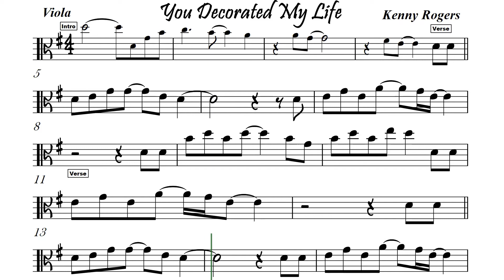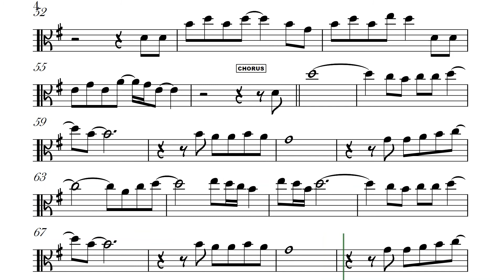You Decorated My Life Viola Sheet Music Backing Track Play Along I Kenny Rogers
You Decorated My Life
Kenny Rogers

All my life was a paper
Once plain, pure and white
Till you moved with your pen, changin' moods now and then
Till the balance was right
Then you added some music
Every note was in place
And anybody could see all the changes in me by the look on my face
And you decorated my life
Created a world
Where dreams are a part
By paintin' your love all over my heart
Like a rhyme with no reason
In an unfinished song
There was no harmony, life meant nothin' to me until you came along
And you brought out the colors
What a gentle surprise
Now I'm able to see all the things life can be, shinin' soft in your eyes
Created a world
By paintin' your love
All over my heart